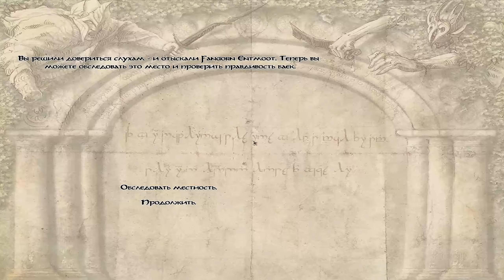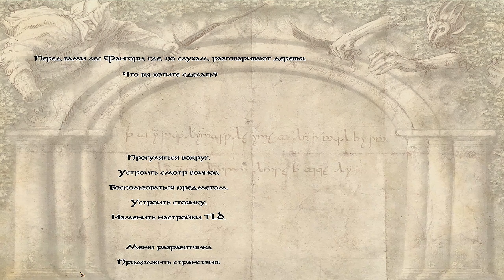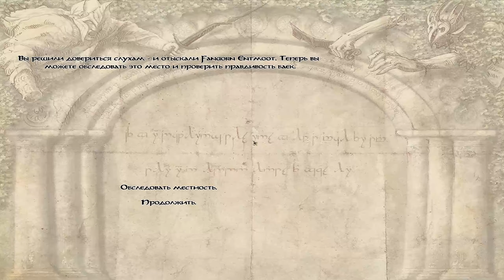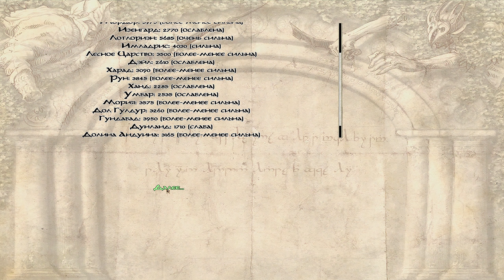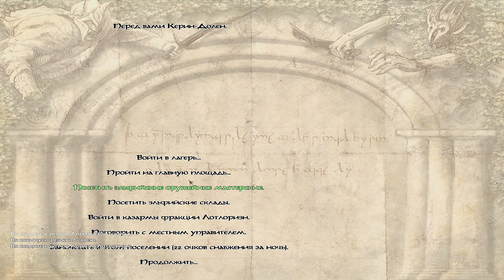M&B: Warband TLD #14 ЭНТЫ и ПОМОЩЬ ЭЛЬФАМ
Прохождение Mount and Blade Warband Mod: The Last Days of the Third Age. Сражаемся во имя восхода во вселенной Властелина Колец

The Last Days of the Third Age (TLD) - это глобальная модификация для классического Mount & Blade и Warband, посвященная вселенной Властелина Колец, а конкретно - третьей эпохи Средиземья.
The Last Days of the Third Аgе - это мод про последние дни третьей эпохи, той поры, когда шла Война Кольца. Каким будет наш путь в мире Властелина Колец - решать нам.

Вся тематика: Mount and Blade, Mount and Blade Warband, Mount and Blade прохождение, Mount and Blade обзор мода, Mount and Blade The Last Days, Mount and Blade летсплей, Mount and Blade обзор игры, Mount and Blade русское прохождение, стратегические игры, РПГ игры, Mount & Blade, Mount & Blade обзор игры, Mount & Blade warband, Mount & Blade обзор модов, Mount & Blade интересные моды, tld, TLD,
Mount and Blade Warband Mod: TLD прохождение